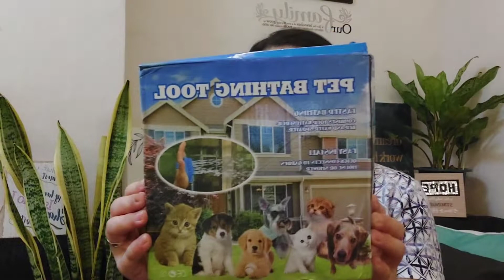Lazada 9.9 HAUL!! Birthday Month💕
Hello Friends!
God bless!

Vlogging Cam
●Samsung A7 2017
●Iphone 7
●SonyA5000

For Filming
●Sony A5000

Editor:
●In Shot Pro

AUDIO:
Youtube Audio Libr